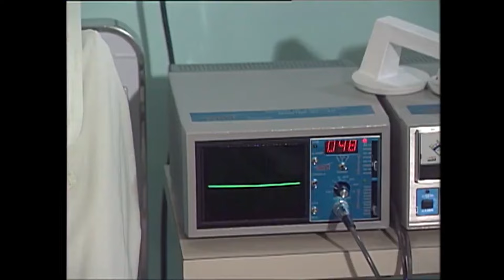Marisol (BR) - A morte de Leonardo - Cap 105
Amparo e Mariano discutem sobre Rodrigo, Leonardo vai ao escritório mais ouve a conversa e não entra. Leonardo escuta Mariano dizendo que ele era o pai de Rodrigo, e entra no escritório bravo e acusa os dois de traidores. Rodrigo e Carmem chegam no escritório. Leonardo diz a Rodrigo que ele não era seu pai e sofre um infarto, Rodrigo pede para chamar a ambulância. Marisol e Mimi chegam em casa e são avisadas do ocorrido e vão para a clinica. Leonardo diz a Rodrigo as coisas que achava que era dele. Amparo pede para falar com Leonardo. Rodrigo os deixam a sós. Amparo diz ter pena de Leonardo e implora para ele morrer. Leonardo tenta chamar um médico, mais não resiste e morre.